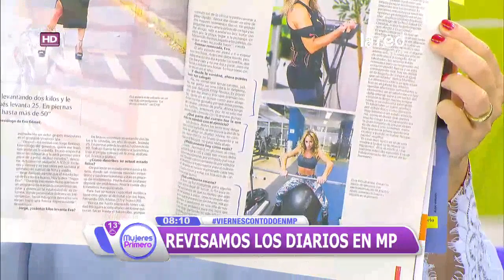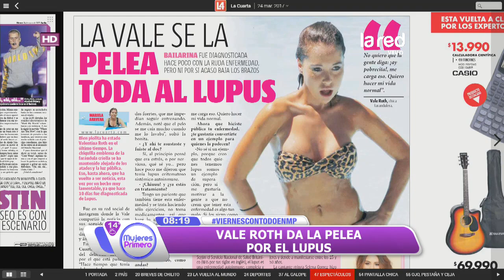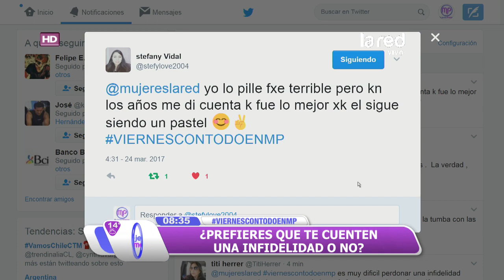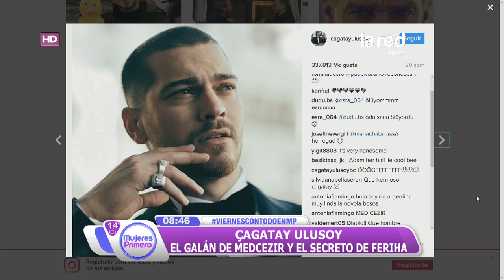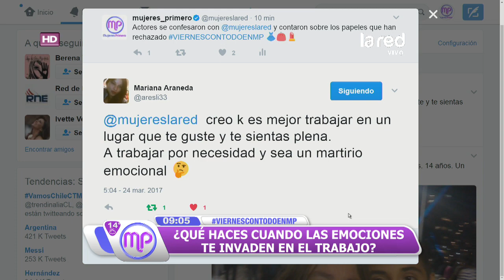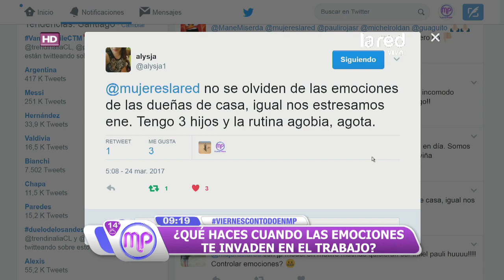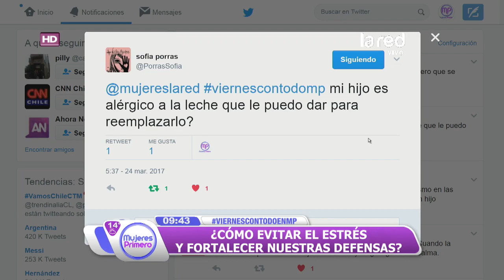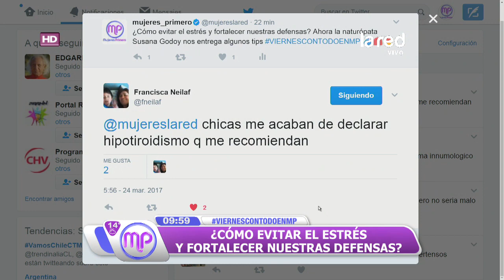Mujeres Primero Programa Completo Viernes 24 de Marzo 2017